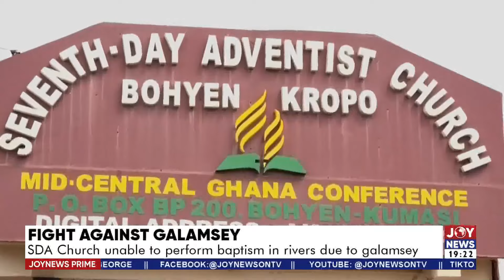Joy News Prime (8-10-24) | Minerals C'ssion has never reported any galamsey activities at Anyinam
Joy News Prime (8-10-24) | Fight Against Galamsey: Minerals C'ssion has never reported any galamsey activities at Anyinam - Police